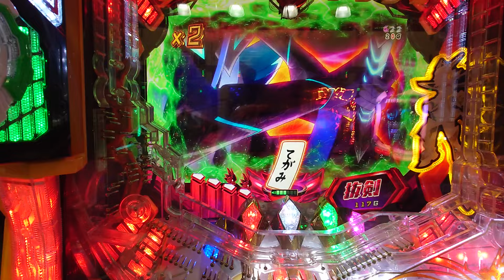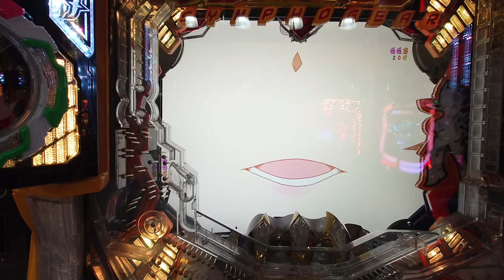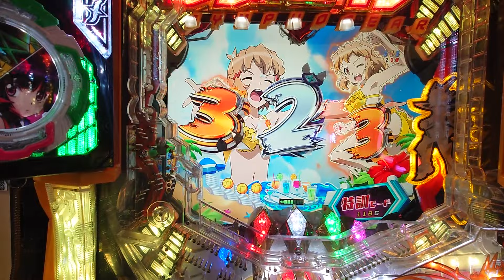シンフォギア2 絶唱外して暴言吐いてしまう切り抜き！